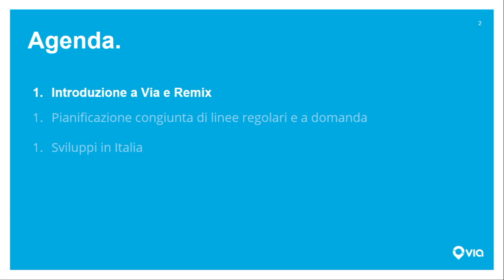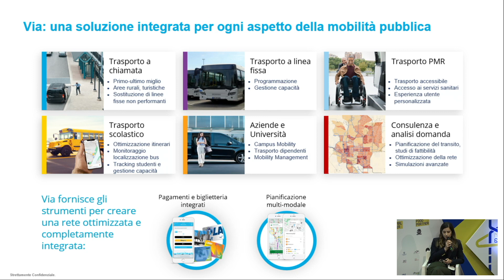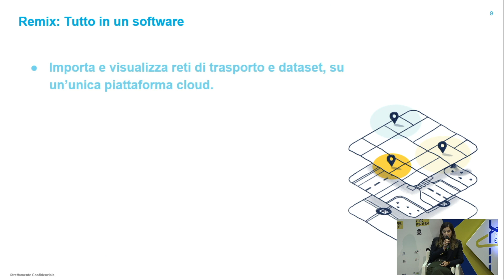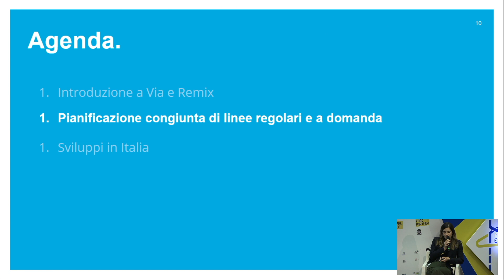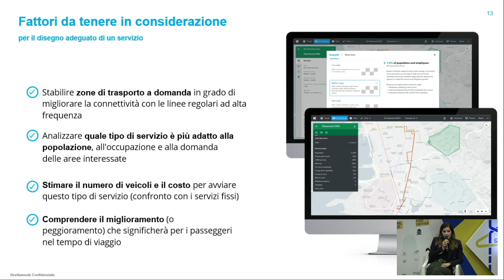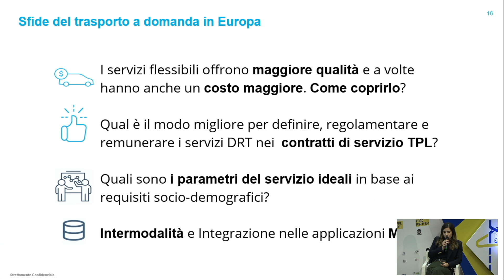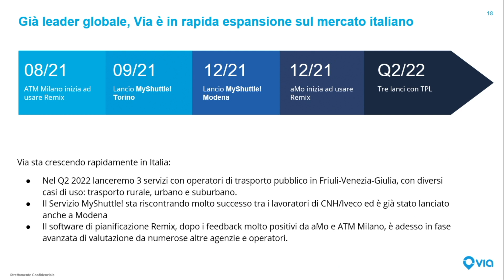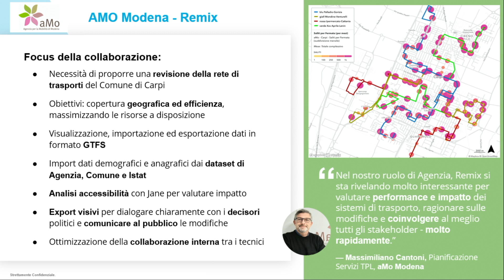Anthea Greco, Responsabile Partnership, Via